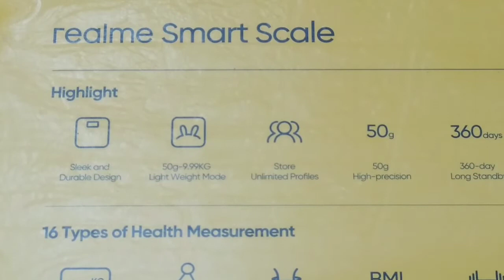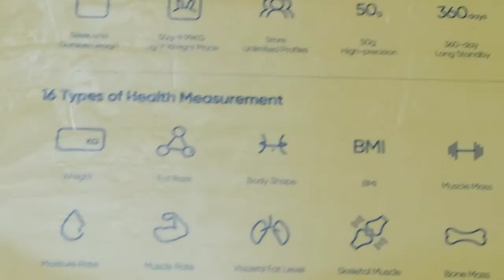realme scale unbox (สีขาว) ไม่เชื่อมต่อแอพก็ใช้งานชั่งน้ำหนักได้